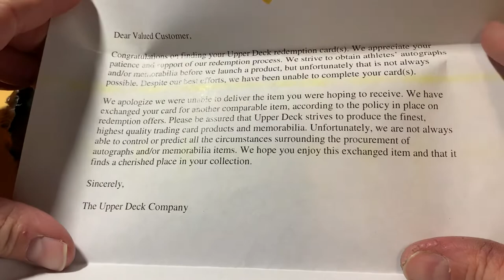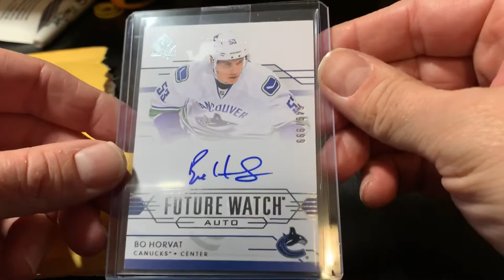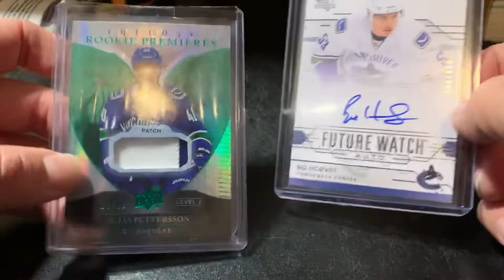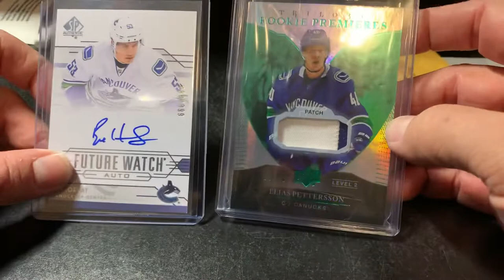Upper Deck Replacement Mail Day! Elias Pettersson Patch!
Bittube channel: ShaunsCollectibles
Scorum: @shaungerow
Steemit.com: @shaungerow

Happy collecting!